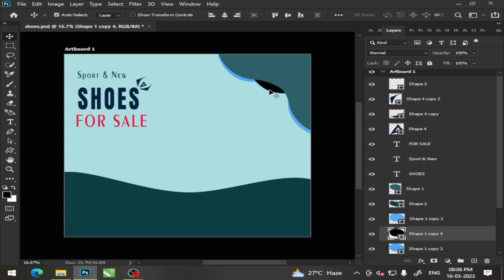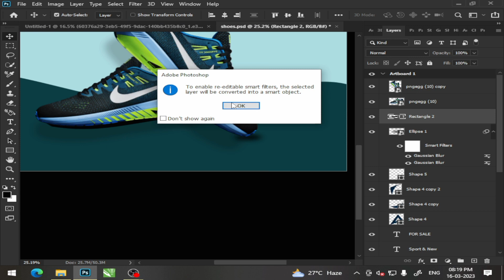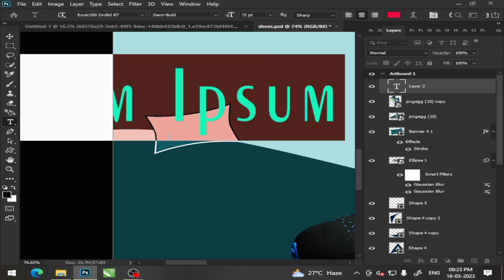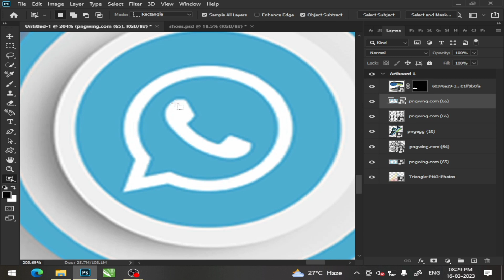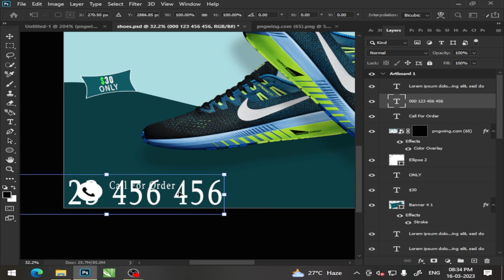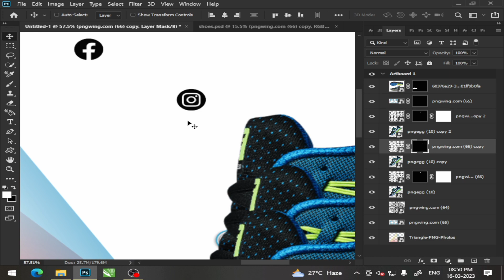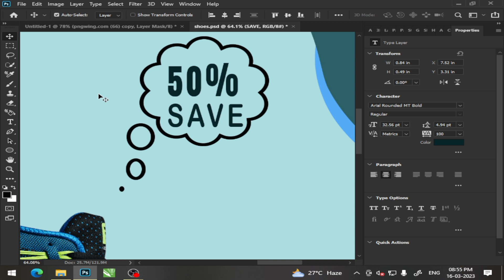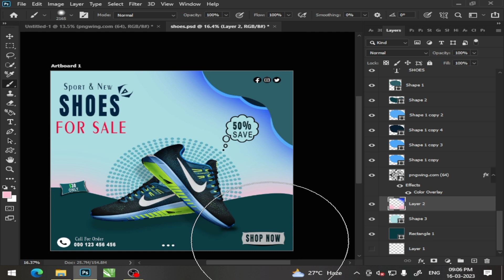Social Media Post Design || Shoos Poster Design In Photoshop || SGX Graphic designer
In this video tutorial learn how Create a Realistic Ad Design, IN This Photoshop Tutorial,

This one is the basic concept of art work but if you can spent more time you can get more better result in photoshop.

Photoshop Poster Design Strawberry Flavor, photoshop poster design tutorial cs6
Poster Design,
graphic design,
poster,
poster design in photoshop,
poster design ideas, poster design tips and techniques,
design a poster highlighting energy conservation tips, advertising poster design in photoshop,